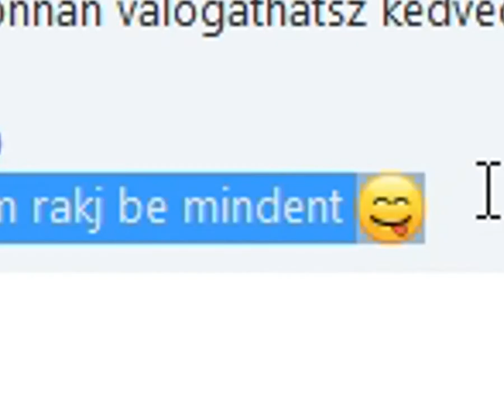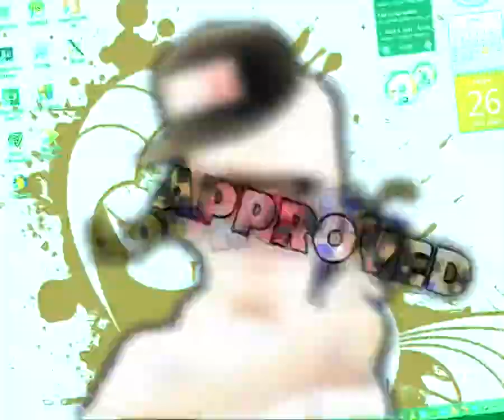[MLG] When they tell u to fit em' all!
Dedicated to my friend Mizsó.
That is what I mean by filling up the screen with text.

I really should get a 16:9 monitor by now...

This is an obvious joke I'm making here...
The other members of the group are very helpful when something is not right during the syncing part